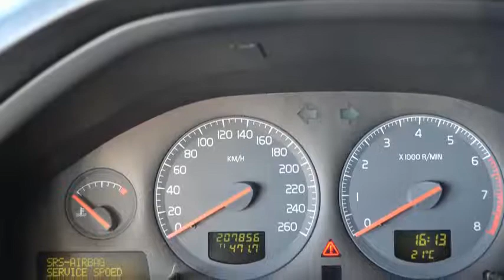Volvo S80 2.4 Airco Cruise control Inruil mogelijk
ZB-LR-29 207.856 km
  Prijs:     € 1.448
  Merk:     Volvo
  Model:     S80
  Type:     2.4 Airco Cruise control Inruil mogelijk
  Carrosserievorm:     Sedan (4 drs)
  Bouwjaar:     1999
  Transmissie:     handgeschakeld
  Kleur:     Zwart metallic
  BTW/Marge:     marge
  Brandstof:     benzine
  Energielabel:

Accessoires
* 3e remlicht
* ABS
* Airbag bestuurder
* Airbag passagier
* Airco
* Boordcomputer
* Buitenspiegels elektrisch verstelbaar en verwarmbaar
* Buitentemperatuurmeter
* Cruise control
* Deelbare achterbank (ongelijke delen)
* Glas getint
* Gordelspanners
* Lendesteunen verstelbaar
* Lichtmetalen velgen
* Metallic lak
* Middenarmsteun achter
* Middenarmsteun voor
* Multifunctioneel stuurwiel
* Radio/Cassette speler
* Ramen voor en achter elektrisch bedienbaar
* Side Impact Protection System
* Skiluik
* Startonderbreker
* Stuurbekrachtiging
* Stuurkolom in hoogte verstelbaar
* toerenteller
* Trekhaak

Een nette, goed rijdende auto met nog APK tot 12 november 2015. LET OP!! De auto heeft onlogische tellerstand. De auto heeft meer gereden.
2e PAASDAG GEOPEND VAN 11:00 uur tot 16:00 uur!

7825 XE EMMEN (rondweg)